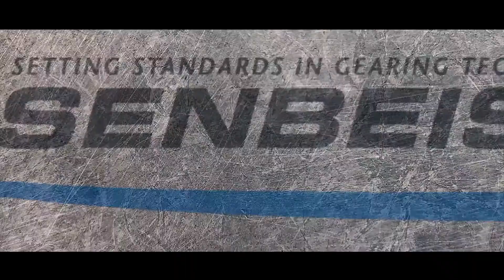Professionelle Videoproduktion Lehre bei Eisenbeiss